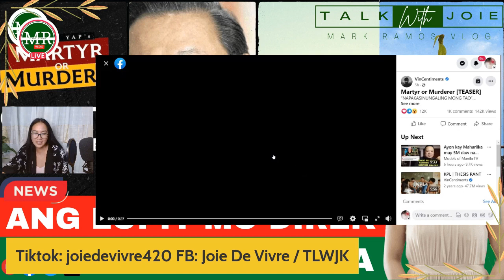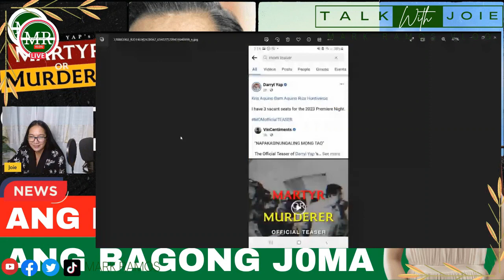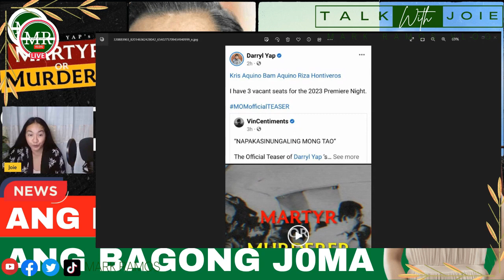DIREK DARRYL YAP NANBWISIT NANAMAN!